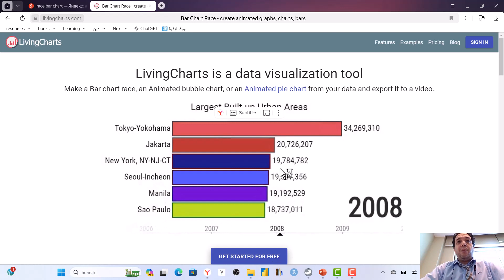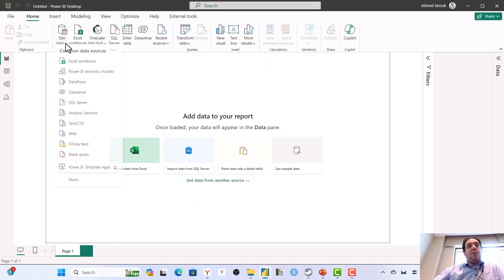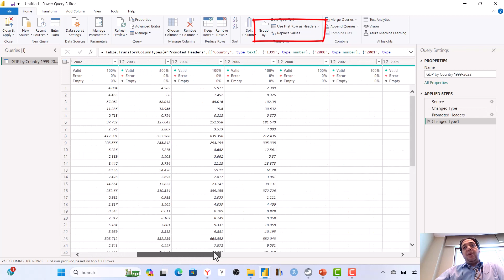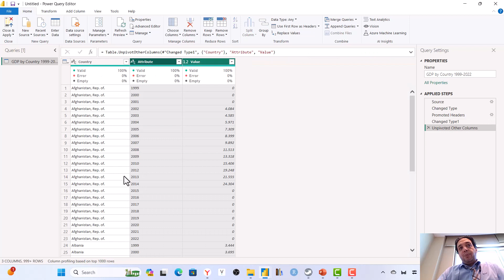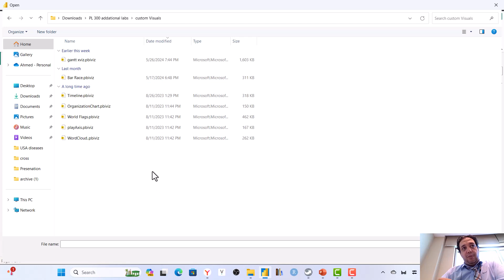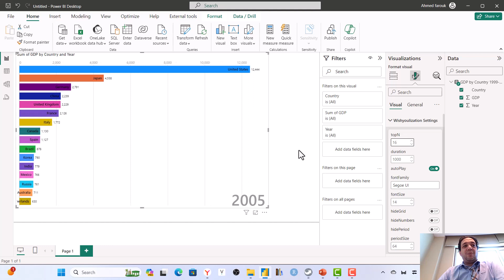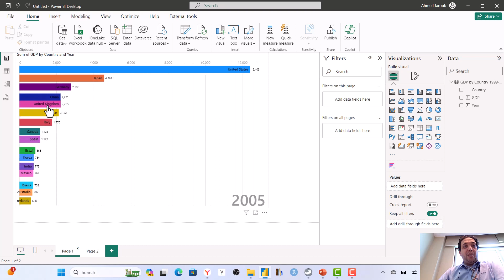انشاء مخطط متحرك Bar Race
In this video, I'll show you step-by-step how to create an animated race chart in Power BI. This powerful visual can help you effectively display changes over time, making your data storytelling more dynamic and engaging. Follow along to learn the tips and tricks to make your Power BI dashboards stand out.

Power BI
Animated Race Chart
Data Visualization
Power BI Tutorial
Arabic Tutorial
Data Storytelling
Power BI Dashboards
Power BI Visuals
Business Intelligence
Data Analytics